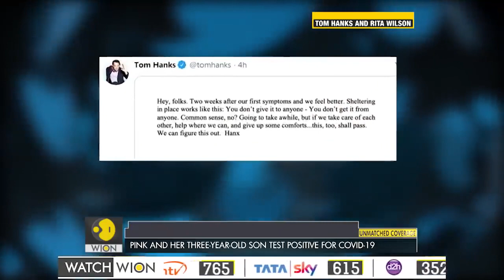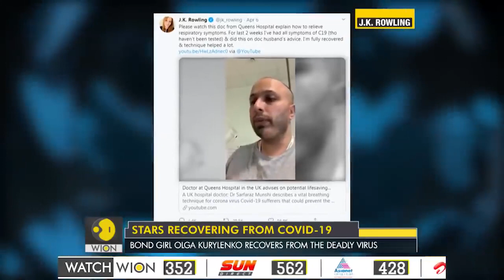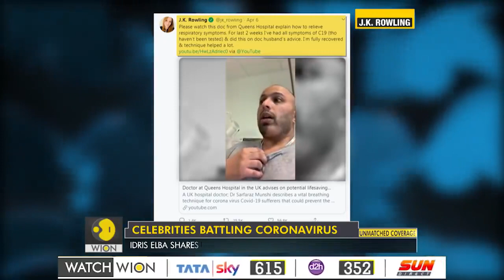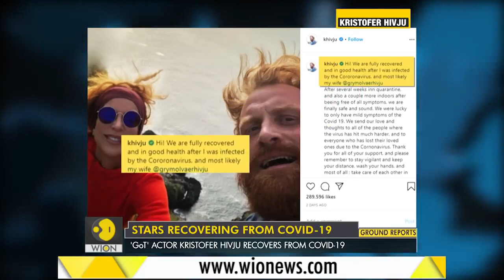Gravitas Meet the celebrities recovering from Coronavirus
A number of celebrities are documenting their fight with the Coronavirus on Social Media. Many Hollywood A-listers are on the path to recovery.